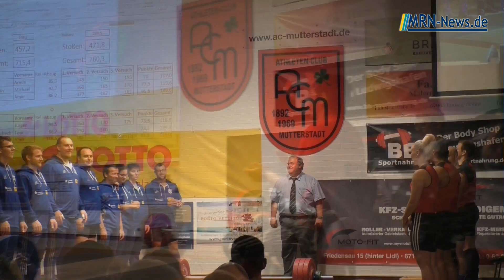Gewichtheber Bundesliga AC Mutterstadt - AV Speyer